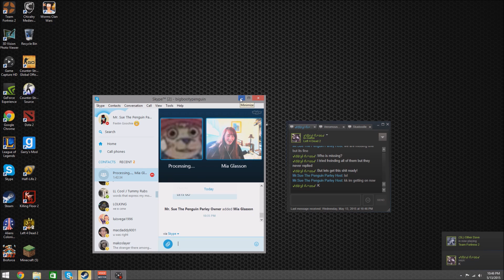Left 4 Dead 2 Minecraft Parley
The Parley partake's in block warfare.